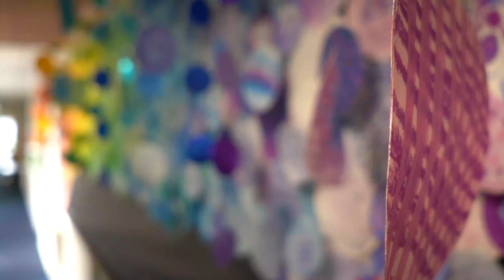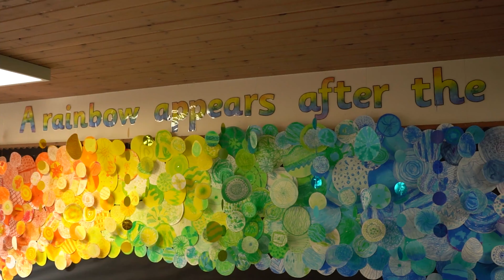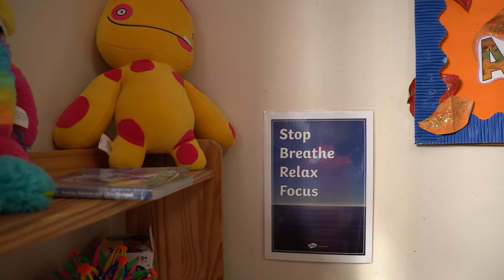Upper Beeding Primary School Virtual Tour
Upper Beeding Primary School asked us to help them connect with prospective parents who couldn't visit the school because of the Covid-19 restrictions. This video gives parents a chance to tour the school with the headteacher and see the school at work and play.